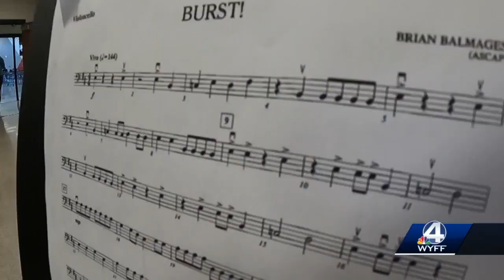Golden Apple Boiling Springs